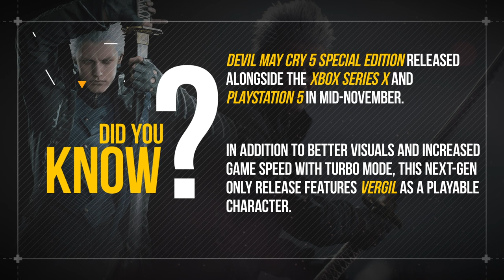DID YOU KNOW | DEVIL MAY CRY 5 SPECIAL EDITION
to get your copy of Devil May Cry 5 Special Edition today!